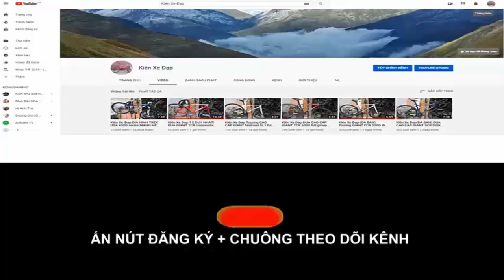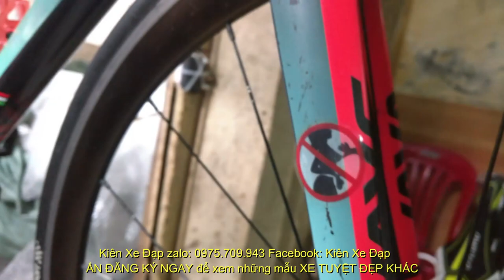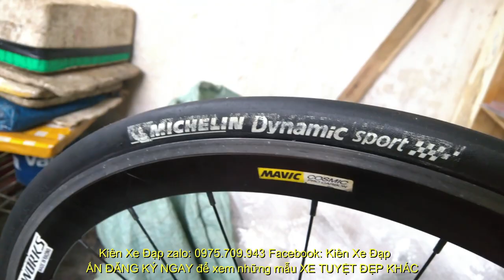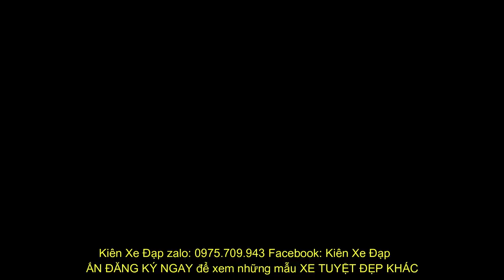Kiên Xe Đạp ĐUA JAVA FUOCO hiệu Ý càng CARBON group 105 GIÁ 12TR5 zalo 0975709943